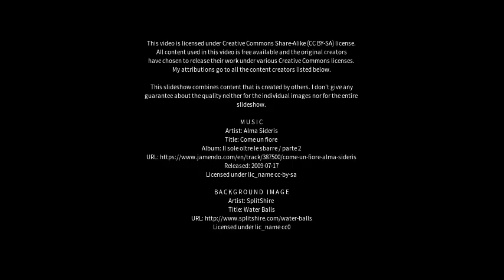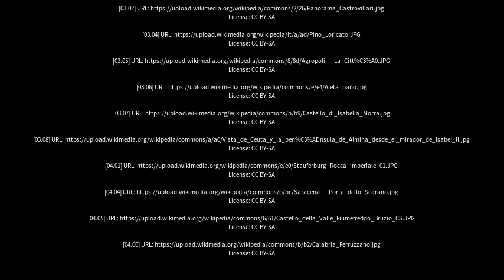Best places to visit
Best places to visit - Belvedere Marittimo (Italy) Best places to visit - Slideshows from all over the world - City trips, nature pictures, etc.